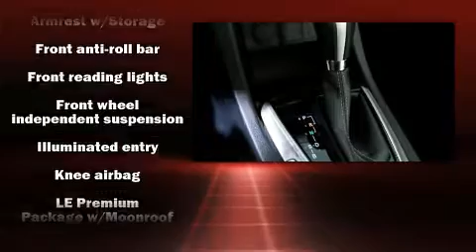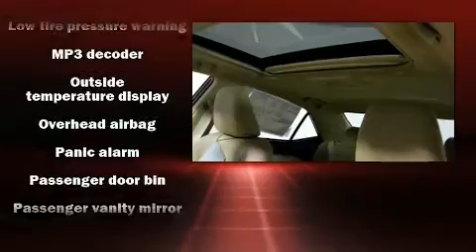2017 Toyota Corolla LE in Tampa, FL 33612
1101 E. Fletcher Ave.

Sensibility and practicality define the 2017 Toyota Corolla. This 4 door, 5 passenger sedan is ready to drive off the showroom floor! It features a continuously variable transmission, front-wheel drive, and a 1.8 liter 4 cylinder engine. Toyota prioritized fit and finish as evidenced by: delay-off headlights, a tachometer, a trip computer, lane departure warning, power windows, cruise control, and remote keyless entry. Enjoy your favorite music via the stereo system, which includes a CD player with MP3 capability, steering wheel mounted audio controls, and 6 speakers, enhancing the audio experience throughout the interior. Toyota also prioritized safety and security by including: dual front impact airbags, head curtain airbags, traction control, brake assist, a panic alarm, and ABS brakes. For added security, dynamic Stability Control supplements the drivetrain. Our sales reps are extremely helpful & knowledgeable. They'll work with you to find the right vehicle at a price you can afford. Come on in and take a test drive!